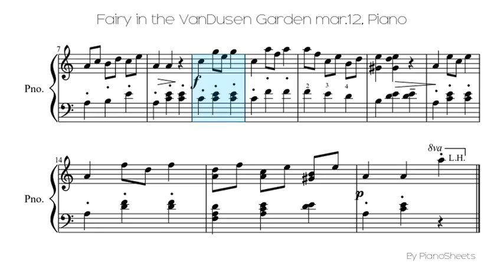Fairy in the VanDusen Garden mar.12 [Piano Solo]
Piano Solo Sheet: Fairy in the VanDusen Garden mar.12